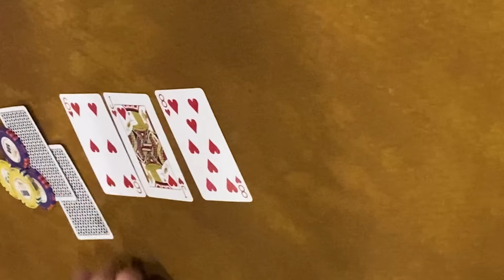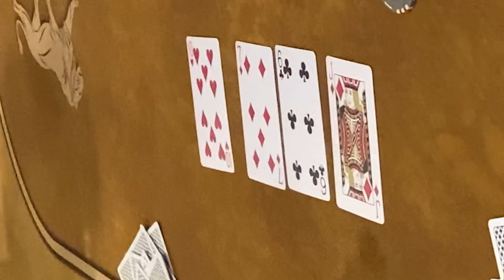A $10,000 Ferrari Race | WSOP Vlog #17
In this poker vlog I play the MGM Grand $300,000 GTD Mystery Bounty poker tournament.  I also race a Dodge Hellcat Jailbreak with my Tesla Model Y performance at Red Rock Canyon.  Oh ya, I try to get the fastest track time at Speed Vegas in a Ferrari for a $10,000 WSOP Main Event free roll!